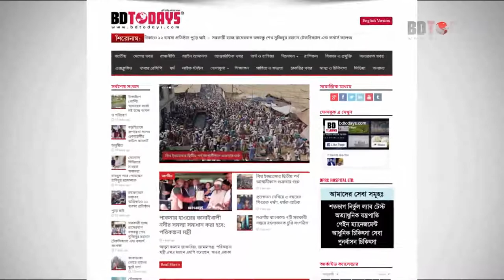সম্প্রীতি একতারা উৎসব অনুষ্ঠিত || Ektara Utshob Onosthito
“সত্য বল সুপথে চল ওরে আমার মন” এ শ্লোগানে ঝিনাইদহের সম্প্রীতি একতারা উৎসব অনুষ্ঠিত হয়েছে।